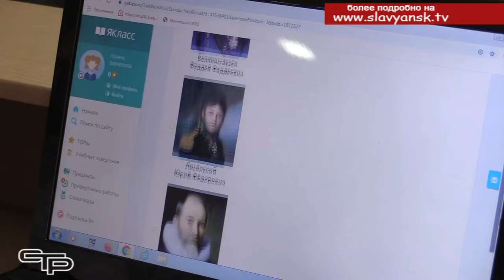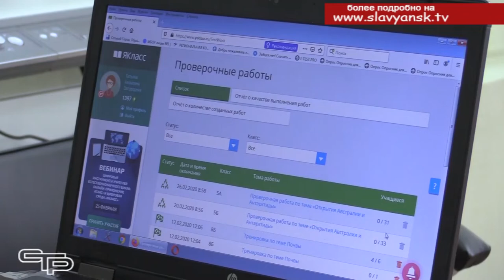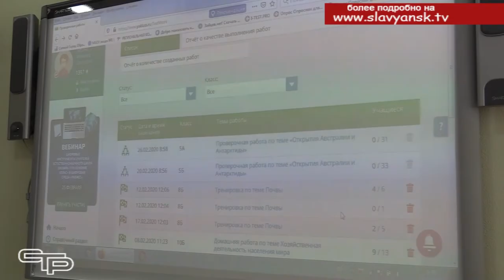В помощь учителю, на пользу ученику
Сегодня жизнь школьника невозможно представить без телефона, компьютера и Интернета. Цифровые технологии  им интересны и понятны. Современное образование тоже стремится идти в ногу со временем. Все больше славянских школ внедряют электронные системы обучения, одна из них платформа «Я класс». Что это дает школьникам и чем облегчает труд учителя, смотрите в следующем материале выпуска